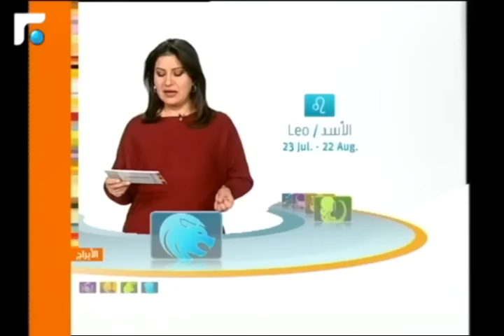عالم الصباح - فقرة "كارمن والأبراج" 27/11/2017